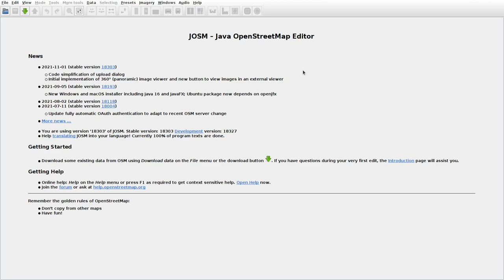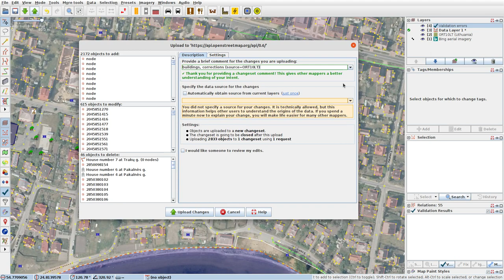JOSMrec0949 2021 12 13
Lithuania. Vievis. Tracing buildings (mainly) in JOSM for openstreetmap.